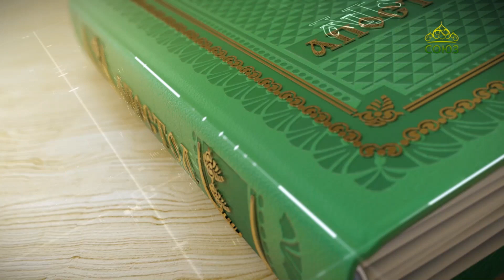Читаем Апостол 19 сентября 2024. Второе послание к Коринфянам апостола Павла. Глава 10, ст. 7-18.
Ибо не тот достоин, кто сам себя хвалит, но кого хвалит Господь